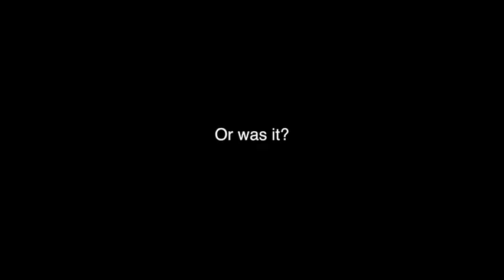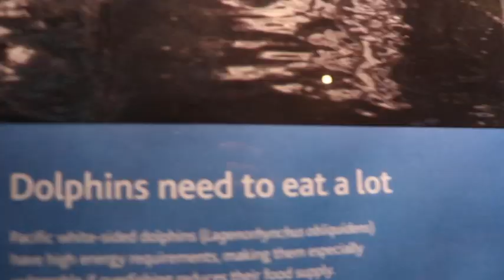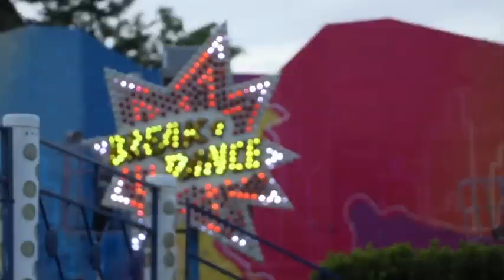Amusement Park at Night ALONE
My channel is all about trying new things, exploring and creating.
My girlfriend’s: @Takenbyjaysee
Will’s: @Will.mxwll